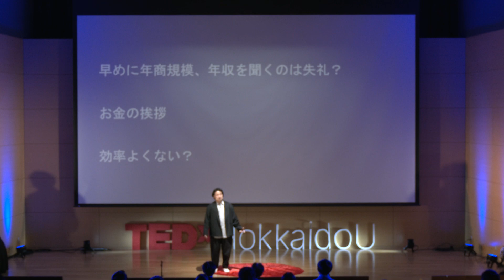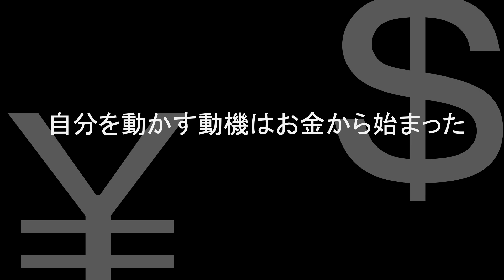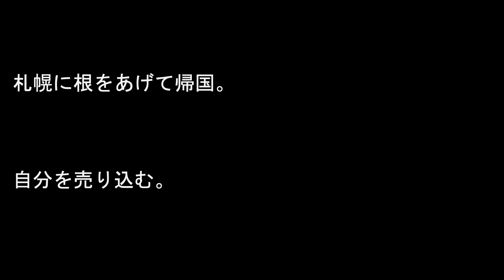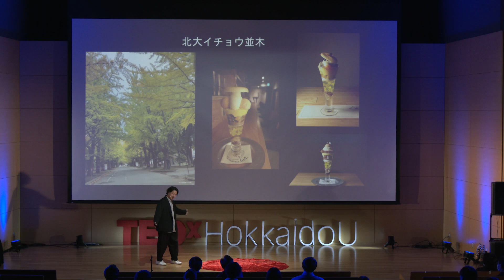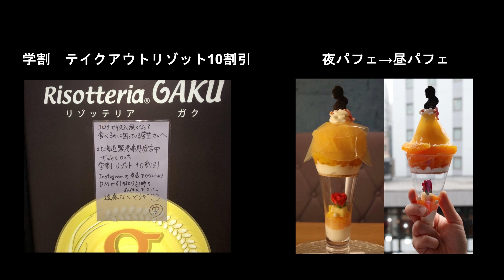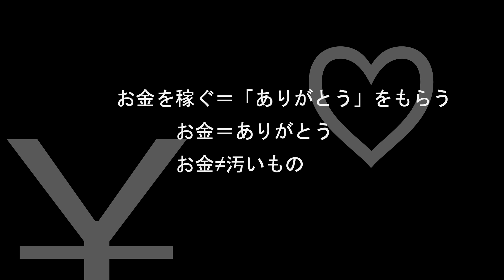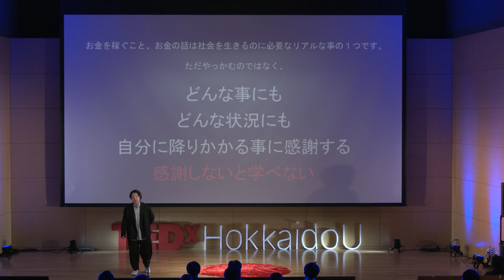感謝しないと学べない | 橋本 学 | TEDxHokkaidoU | Gaku HASHIMOTO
料理人修行時代、実力主義の海外に打ちのめされた橋本さん。
コロナ禍での飲食店の厳しい状況を切り抜け、2022年にはケーキ缶でグッドデザイン賞を受賞しました。
橋本さんが考える「お金」と「感謝」とは？

During his chef training, Mr. Hashimoto was struck down by the meritocracy overseas.
He made it through the tough situation due to Covid-19, and recieved Good Design Award 2022 for The Cake Can.
How does Mr. Hashimoto view money and gratitude? GAKU inc. CEO

This talk was given at a TEDx event using the TED conference format but independently organized by a local community.